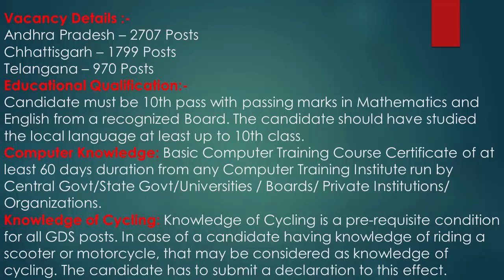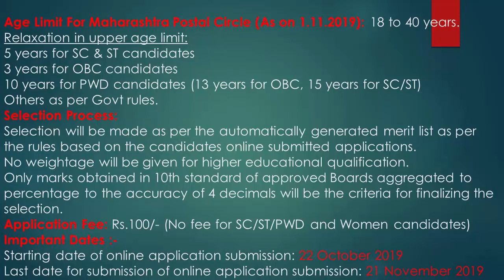India Post Recruitment 2019: 5476 Gramin Dak Sevak Posts, Apply Now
Vacancy Details
• Andhra Pradesh – 2707 Posts
• Chhattisgarh – 1799 Posts
• Telangana – 970 Posts

Educational Qualification: Candidate must be 10th pass with passing marks in Mathematics and English from a recognized Board. The candidate should have studied the local language at least up to 10th class.
Computer Knowledge: Basic Computer Training Course Certificate of at least 60 days duration from any Computer Training Institute run by Central Govt/State Govt/Universities / Boards/ Private Institutions/ Organizations.
Knowledge of Cycling: Knowledge of Cycling is a pre-requisite condition for all GDS posts. In case of a candidate having knowledge of riding a scooter or motorcycle, that may be considered as knowledge of cycling. The candidate has to submit a declaration to this effect.
Age Limit For Maharashtra Postal Circle (As on 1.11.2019): 18 to 40 years.
Relaxation in upper age limit:
• 5 years for SC & ST candidates
• 3 years for OBC candidates
• 10 years for PWD candidates (13 years for OBC, 15 years for SC/ST)
• Others as per Govt rules.
Selection Process:
• Selection will be made as per the automatically generated merit list as per the rules based on the candidates online submitted applications.
• No weightage will be given for higher educational qualification.
• Only marks obtained in 10th standard of approved Boards aggregated to percentage to the accuracy of 4 decimals will be the criteria for finalizing the selection.
Application Fee: Rs.100/- (No fee for SC/ST/PWD and Women candidates)

Important Dates
• Starting date of online application submission: 22 October 2019
• Last date for submission of online application submission: 21 November 2019